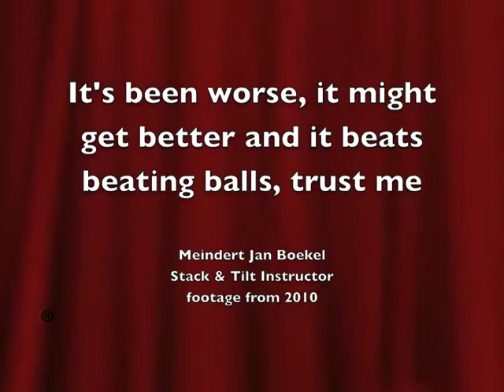Doing some practise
Hit balls or have a bit more focus when training ... It would advice the latter.